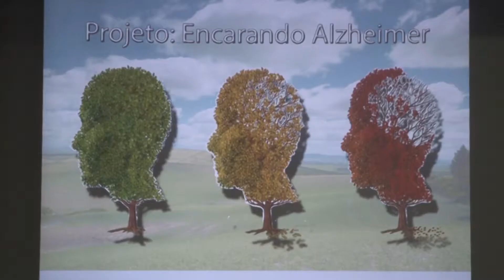Câmara recebeu mais uma edição do Projeto Encarando o Alzheimer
A Câmara de Cubatão recebeu mais uma edição do projeto Encarando o Alzheimer, cujo objetivo é transmitir o máximo de informações aos cuidadores e familiares, para que se preparem no enfrentamento dos desafios impostos pela doença.